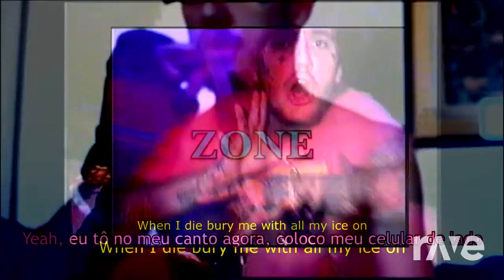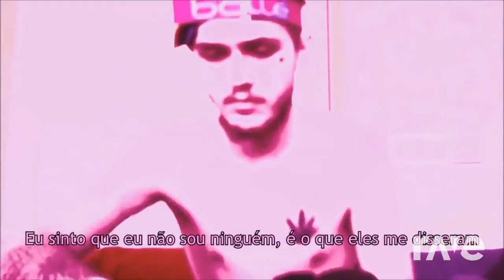Beamerblades - Lil Peep & Lil Tracy | Daniel Envy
Original Videos